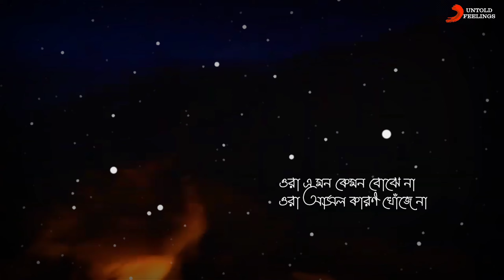Bengali Sad Song Whatsapp Status Video | Hridoyer Rong Song Status Video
Sad Sayari.

30 second status
30 second status video
Status video
30 second
30 second video
30 second love video
30 second sad video
Status
Story video
WhatsApp videos
Status video
Sad love status
Sad status
Emotional status
Love status
Status
Status sad
30 second status
Story status
Sad status
Song status

💝Bangla Status💝
💝Bengali Status💝

Keep Supporting🙏
Keep Loving ❤
Keep Sharing ⤴

ABOUT:-"UntoldFeelings is a YouTube channel, where you will find whatsapp status in Hindi & Bengali, New video is Posted Everyday.